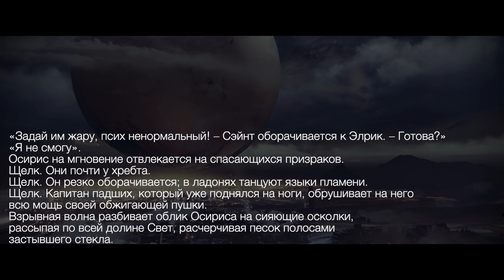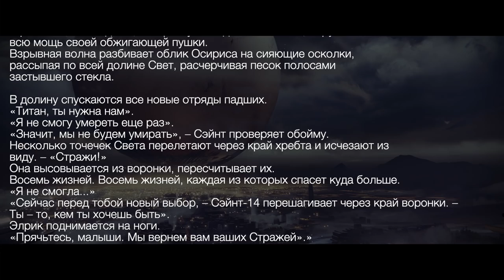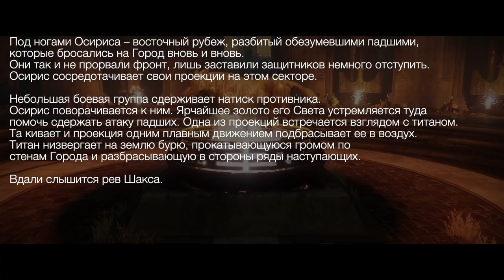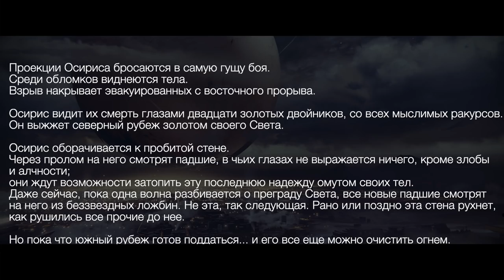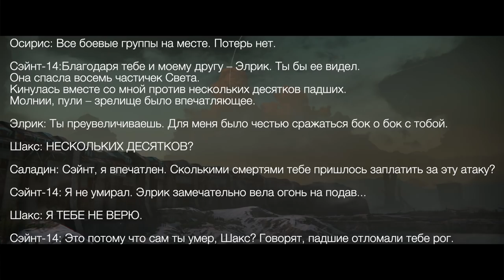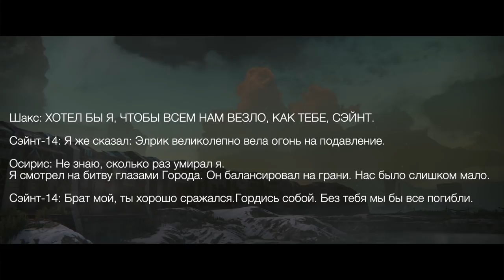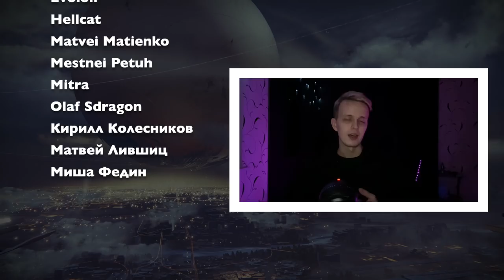Destiny. Истории: Битва шести фронтов.